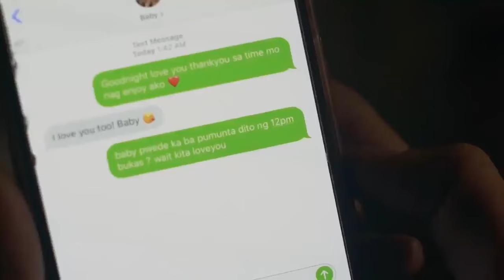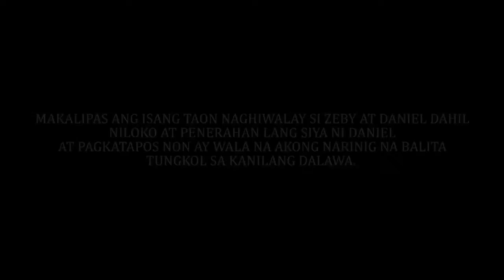''Birthday Gift'' by Jomar Lovena and Zienab Harake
Ang sakit ganitong setwasyon. kaya wag kayo mang loko. nasa huli ang pag.sisisi...